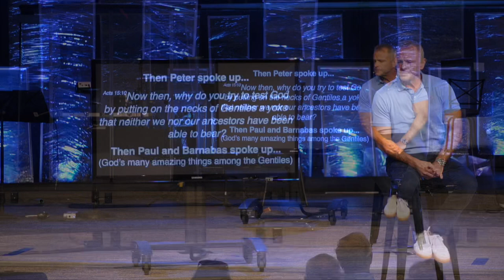Sermon - Jesus Said Don't - 9/17/23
Jesus Said Don’t...
The End of the Beginning
Acts 15
Pastor Rick Melick
9/17/23